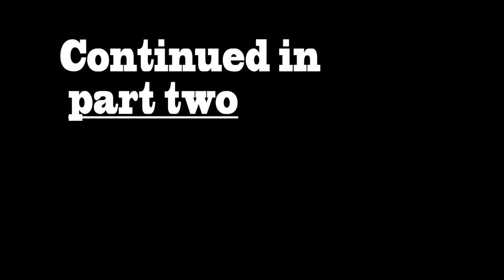Discussion Time: Fear, Phobia, Depression... We're all in the same boat really...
This investigation into  fear has lead me to discover how it is connected to other mental illnesses. Find out how.

All music from YouTube creator studio.